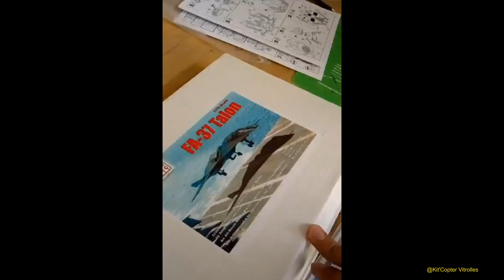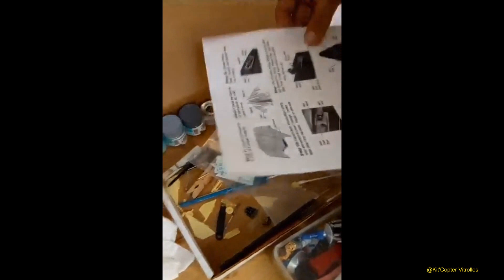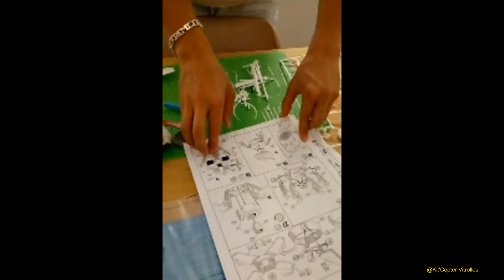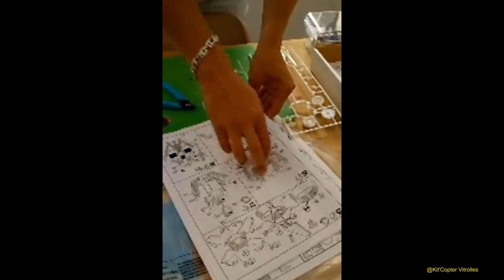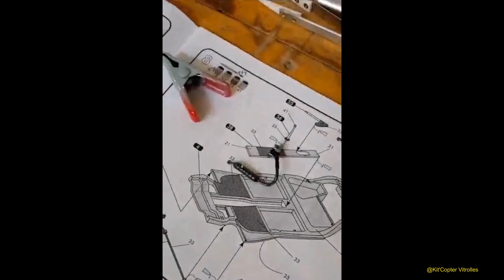Seance maquette du 24 juillet 2021 au club !!!!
Séance maquette montage peinture gratouillage au local de Kit'Copter Vitrolles association de maquettes.